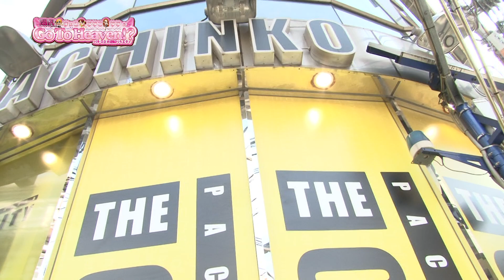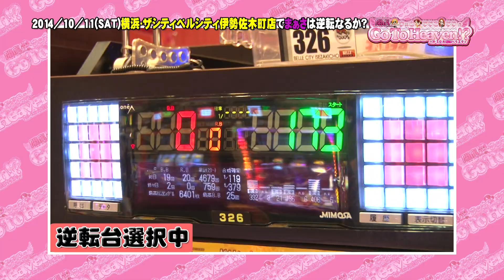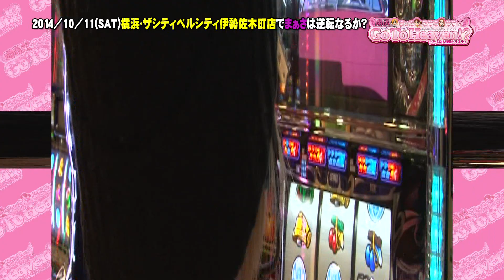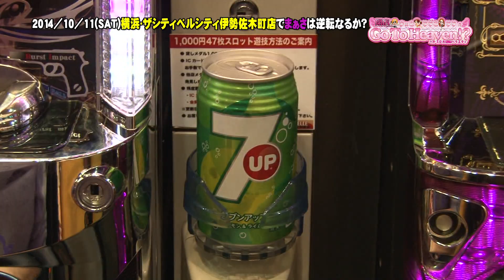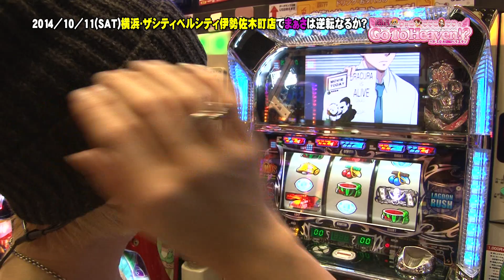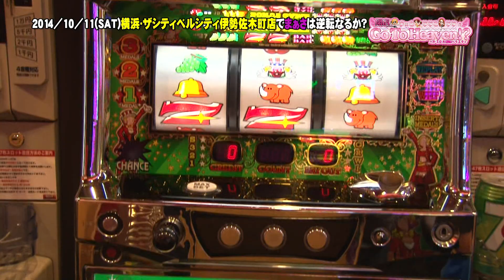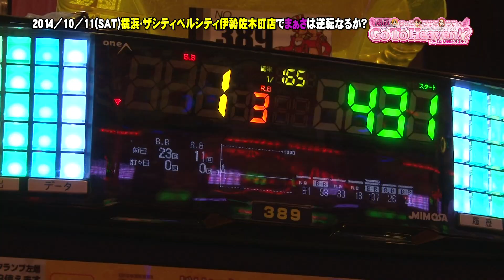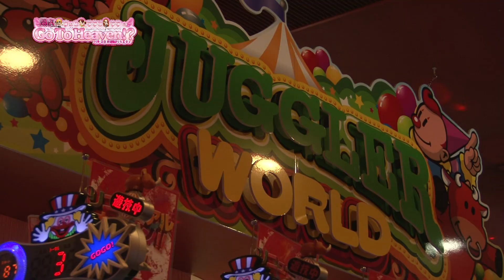【P-martTV】Go To Heaven #112 (出演：まぁさ）ザシティベルシティ伊勢佐木町店【パチンコ・パチスロ動画】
★実戦機種：ブラックラグーン,ジャグラーガールズ
この番組は、閉店ちゃんの「ななこ」と「まぁさ」と「福多なな」による
残り２５００玉・５００枚からの逆転劇をお見せするバラエティ番組です。

今回は閉店ちゃん「まぁさ」バージョンでお送りします。
撮影協力店舗は、神奈川県横浜市の「ザシティベルシティ伊勢佐木町店」さんです！

Shake It Up / Septaluck (RAINBOW SEVEN RECORDS)

出演：まぁさ　撮影協力店舗：ザシティベルシティ伊勢佐木町店
実戦機種：
《ブラックラグーン》

《ジャグラーガールズ》
（ｃ）KITA DENSHI